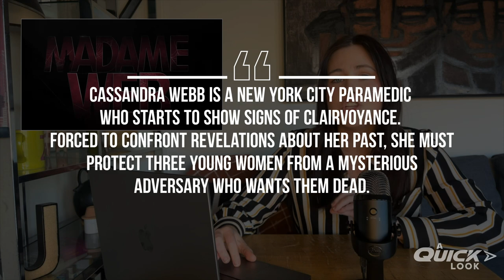Was Madame Web REALLY That Bad?! (A Quick Look: 2-20-24)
Today on A Quick Look, Zoe is reviewing Sony’s Madame Web. Is it REALLY as bad as people say it is? Watch the video to find out!

/// KEY MOMENTS ///
00:00 Intro
01:07 Is this a Good Movie?
02:20 What the Internet Says
02:54 SPOILERS AHEAD!
03:20 Let's Talk About the Writing
04:47 A Specific Line from the Trailer 🤔
06:02 Getting into the Villain
07:57 Was it ADR?
09:39 We Need to Talk CGI
10:11 Dakota Johnson Was Not Right For This Part
12:12 Stop Making Us Think Sydney Sweeney Is a Shy Nerd
14:25 We Get It, Pepsi
15:20 Was this a Superhero Movie?
16:40 (SPOILER) Another Superhero Family Shows Up
17:47 What Zoe Liked - Hello 2003!
19:15 Would Zoe Recommend Madame Web?